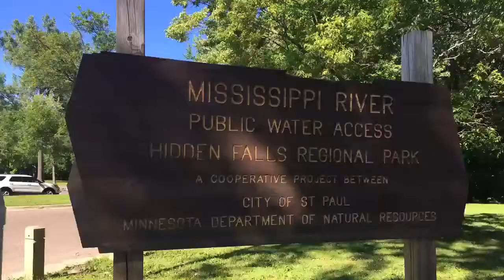Two Rivers Tour - See Saint Paul from the Mississippi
Our newest tour on the Mississippi River going into downtown St. Paul, MN. This trip starts on the Mississippi then cuts over though a little known channel into the Minnesota River, then down the Minnesota back to the Mississippi at the point of confluence. (Pike Island at Fort Snelling State Park.)